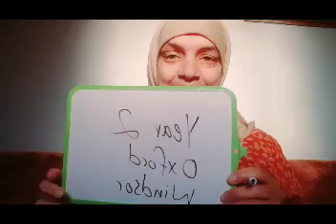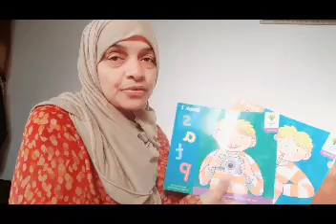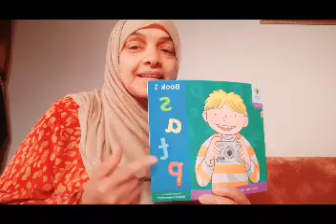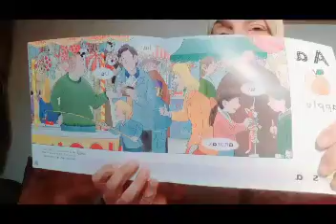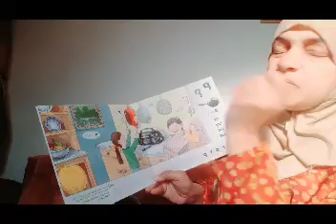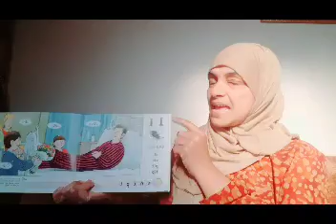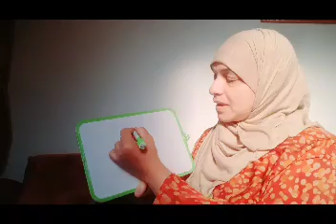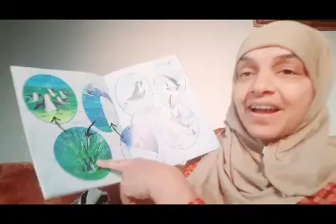Reading& Phonics_year 2_MS.Fatema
Year 2, Reading and Phonics, recorded video, 12-01-21